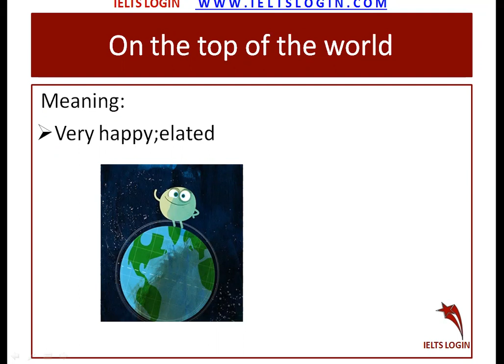IELTS Vocabulary | IELTS Idioms | On the top of the world | Writing | IELTS Login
Follow on Instagram